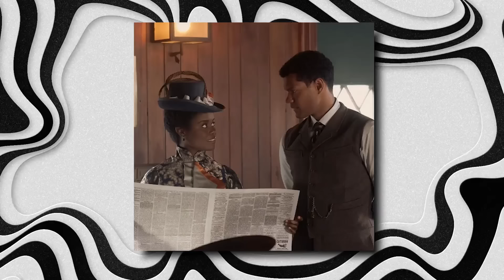The Gilded Age Season 3 Is About To Change Everything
The Gilded Age season 3 will take our breaths aways by the amazing storylines that are set to come!